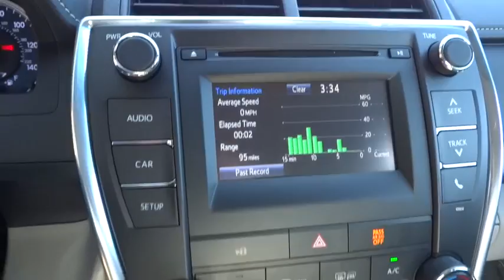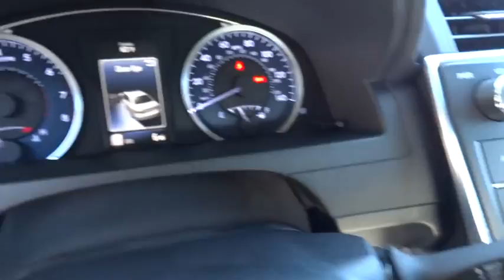2016 TOYOTA CAMRY Northern California, Redding, Sacramento, Red Bluff, Chico, CA GR529354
2016 TOYOTA CAMRY

250 E. Cypress Ave.

LE trim. FUEL EFFICIENT 35 MPG Hwy/25 MPG City! iPod/MP3 Input, Back-Up Camera, Bluetooth. Warranty 5 yrs/60k Miles - Drivetrain Warranty; CLICK ME!br /br /KEY FEATURES INCLUDEbr /Back-Up Camera, iPod/MP3 Input, Bluetooth. MP3 Player, Remote Trunk Release, Keyless Entry, Steering Wheel Controls, Child Safety Locks, Electronic Stability Control, Heated Mirrors. br /br /EXPERTS ARE SAYINGbr /Great Gas Mileage: 35 MPG Hwy. br /br /OUR OFFERINGSbr /Our commitment to treating you in a neighborly fashion extends from our inventories and auto repair service to our no-frills, easy-to-comprehend auto financing. This comes not only in the form of car loans and leasing service for drivers from Redding, Chico, Red Bluff and Shasta Lake, but a tenacious spirit dedicated to getting the flexible terms you deserve. Please feel free to explore our entire site and see all of the products, services, and pre-buy car research we have to offer. br /br /Fuel economy calculations based on original manufacturer data for trim engine configuration. Please confirm the accuracy of the included equipment by calling us prior to purchase. br / Our multi-point inspection does not guarantee a recall free vehicle.